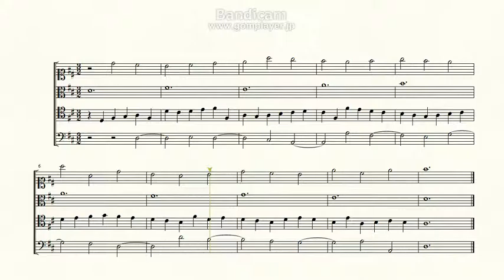厳格対位法 4声 大混合類(2分の3拍子) 長旋法 | Counterpoint in 4 voices | Kontrapunkt | Contrepoint | Contrappunto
4声の大混合類対位法。
通常は2分の2拍子で行うが、他の拍子でも実施可能である。
拍子を変えると定旋律に対する各声部の音符の数が変化する。
この例では1対3対6になっている。